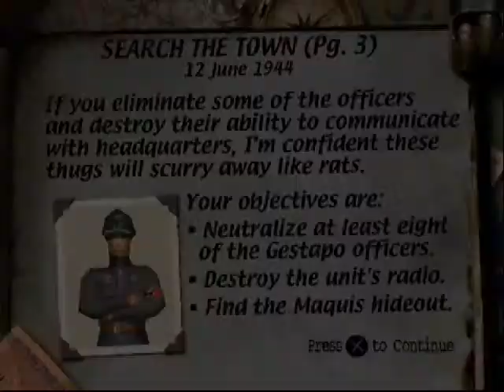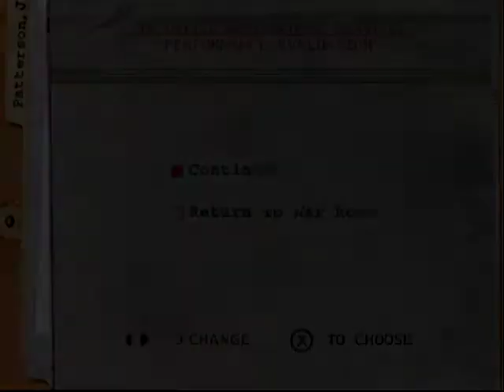Medal of Honor (1999)-Mission 1-2